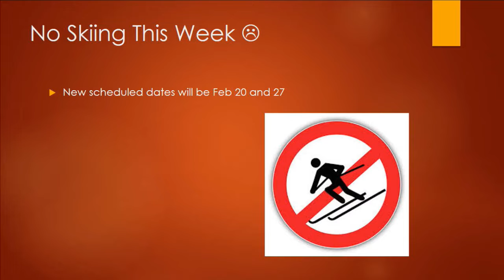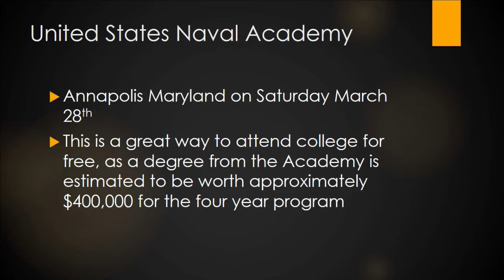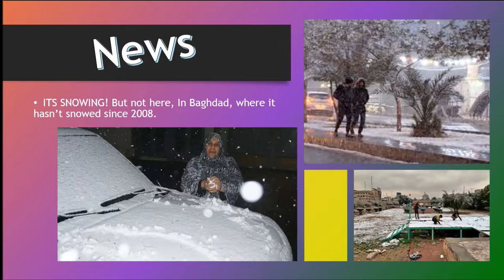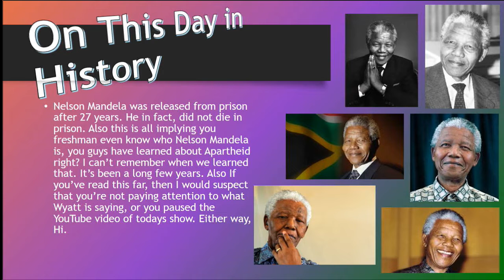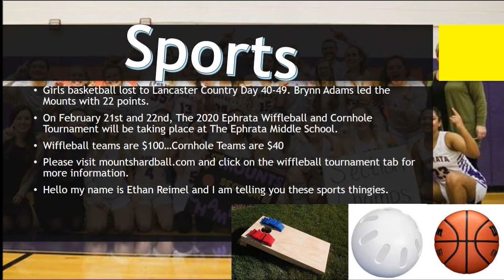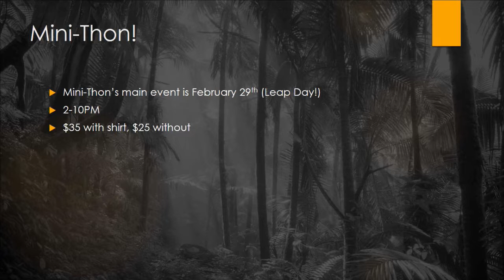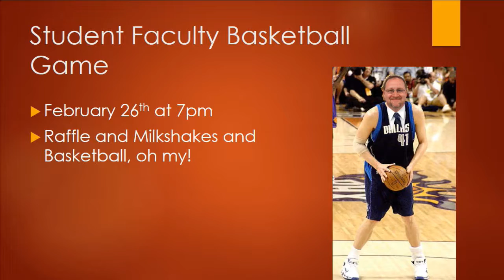2020 02 11